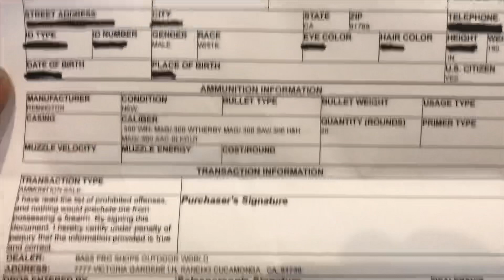California AMMO purchase, Bass Pro Shop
Comifornia AMMO purchase, Bass Pro Shop.  Rancho Cucamonga, lines and BS DOJ checks.